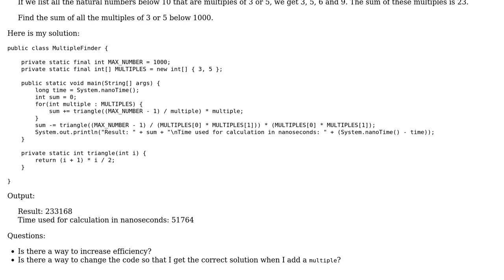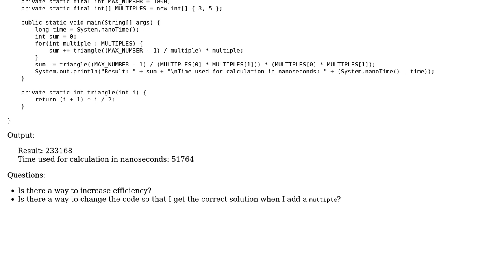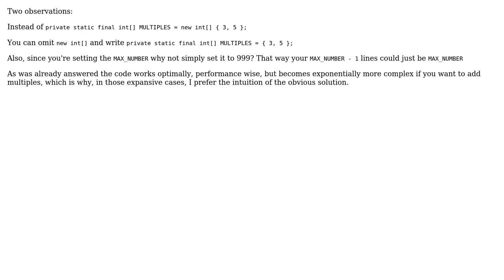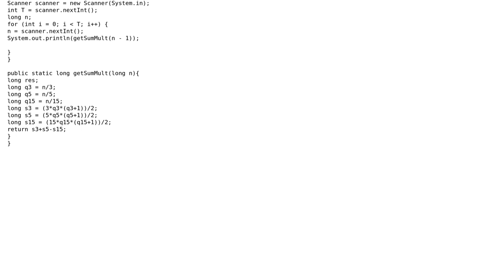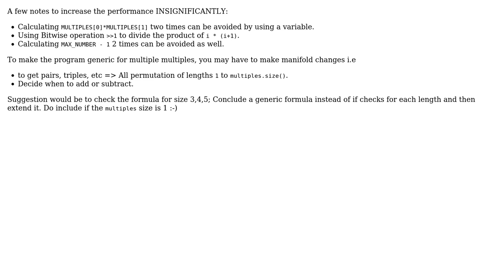Code Review: Project Euler #1 in Java (4 Solutions!!)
Code Review: Project Euler #1 in Java

With thanks & praise to God, and with thanks to the many people who have made this project possible! | Content (except music & images) licensed under CC BY-SA | Music | Images & others | With thanks to user thepace user TheCoffeeCup user rolfl user Legato user forsvarir user Aiswarya and the Stack Exchange Network Trademarks are property of their respective owners. You are responsible for your own actions.